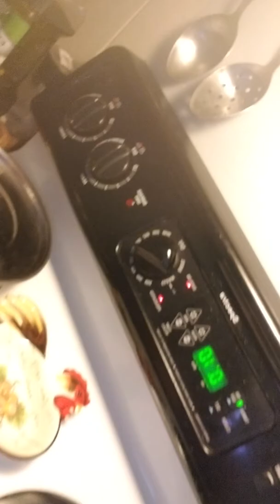Sugar cookies in a Jiffy!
Jiffy mix sugar cookies with sliced almonds.
2c Jiffy mix
1/3 c milk
2/3 c sugar
5 tbsp softened butter
1 egg
1 tsp vanilla
Oven at 350
Spoonfuls on a prepared baking sheet (greased)
Bake 8 - 10 minutes. Sprinkle with sugar if desired.
Makes approx 24 small cookies.